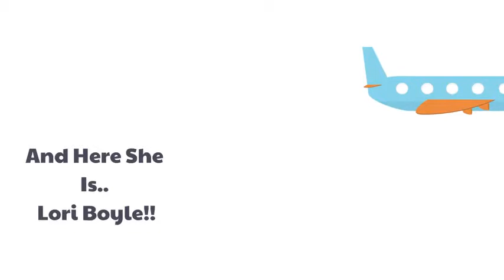Lori Boyle Show : Leveraging Social Media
My guest Josh Elledge shares: How to leverage social media to get more paying customers for your business.